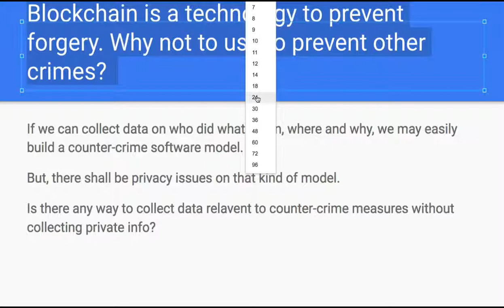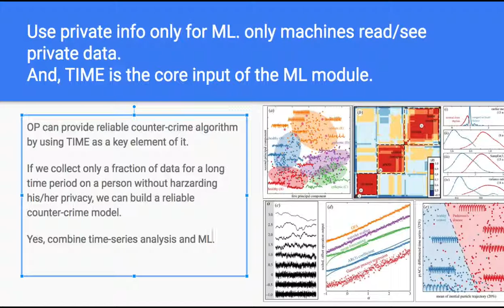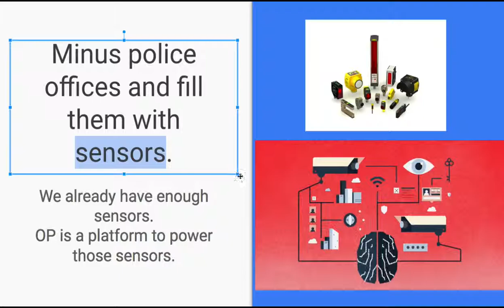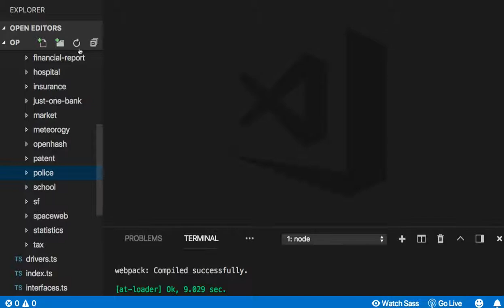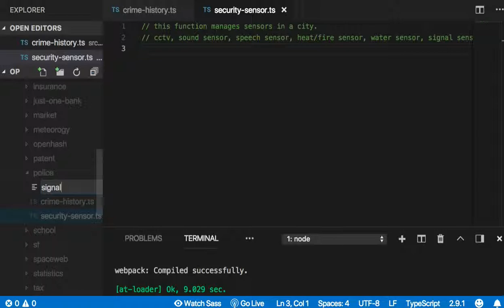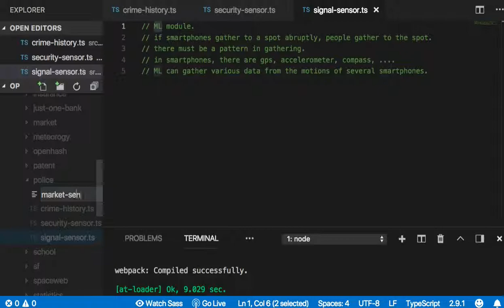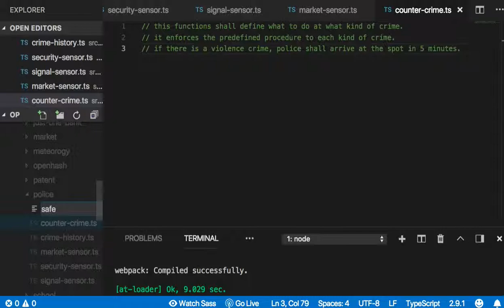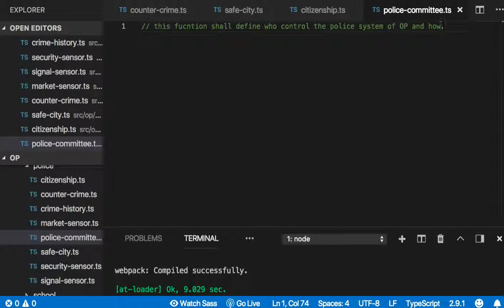[OP coding 프롤로그] 22 - Just One Police